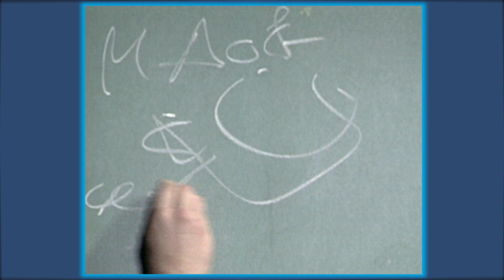Todo por Dos Pesos (2000) - Clásicos de Televisión Pública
Fragmento de Todo por Dos Pesos (2000) con Diego Capusotto y Fabio Alberti. Parte de la participación de la cantante y actriz Natalia Oreiro

Todo por dos pesos fue un programa cómico, conducido por Fabio Alberti y Diego Capusotto, guionado por Pedro Saborido y Néstor Montalbano. En la trama del programa, los conductores se llamaban Mario y Marcelo, haciendo referencia a dos presentadores de la televisión argentina (Mario Pergolini y Marcelo Tinelli). Se emitió en Canal 7 de 2000 a 2002 y propuso una parodia de los años en los que se producía un boom de artículos de escasa calidad importados a bajo costo.

Aniversario 70 años de Televisión Pública.